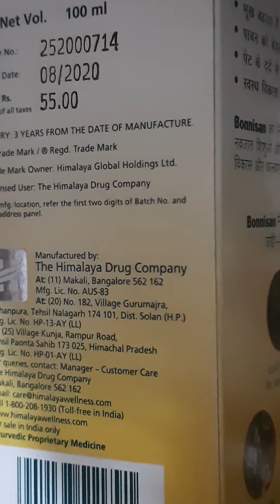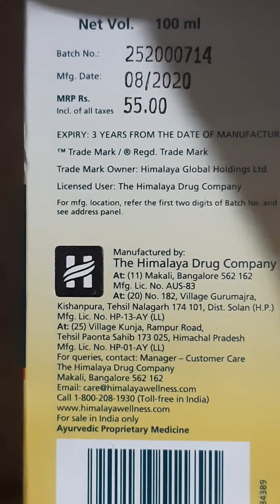Bonnisan syruo/drop use in hindi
Dosto is video me hamne total jankari di hai BONNISAN SYRUP ke bare me is tablet ko ham kis condition me use karte or iski sahi use kya hai .Samjhane ke liye video ko end tak jarur dekhe, video ko like comment & subscribed kare my channel.